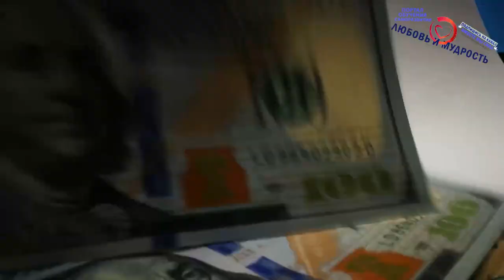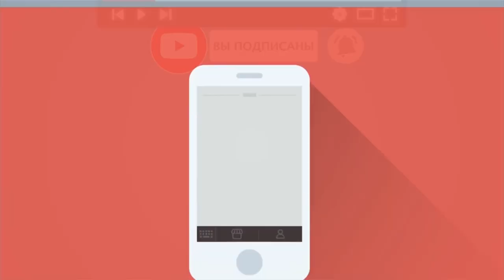Эффективная Техника Исполнения Желаний «Стакан воды»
Друзья сегодня у нас, возможно, самая эффективная Техника Исполнения Желаний «Стакан воды». Кто-то говорит, что её придумал Вадим Зеланд, кто-то говорит, что она похожа на старинные бабушкины заговоры на воду, а кто-то утверждает, что подобные свойства воды были известны людям уже многие тысячи лет. Кто был первым применяя технику исполнения желаний - стакан воды уже если честно и не скажем на 100%, но главное что она работает и довольно эффективно, так что можете применять, главное подумаете как следует а то как говорят иногда «следует бояться своих желаний, ведь они могут исполниться».

А также советую посмотреть вообще весь плейлист видео об эзотерике и непознанном на канале обучения и саморазвития

А для тех, кто хочет перечитать и ознакомится с содержанием данного видео внимательнее, то печатную, вернее текстовую версию вы можете найти на нашем официальном сайте по ссылке